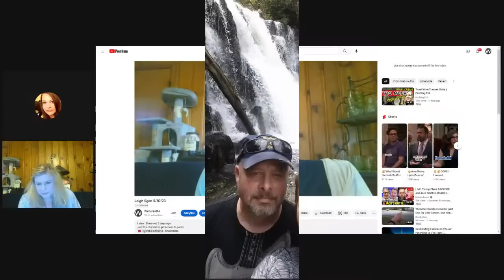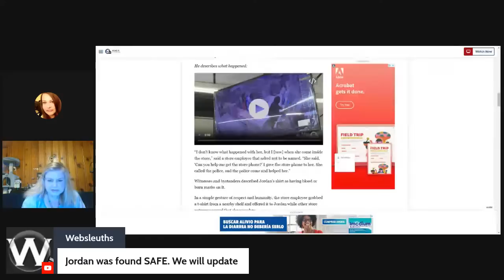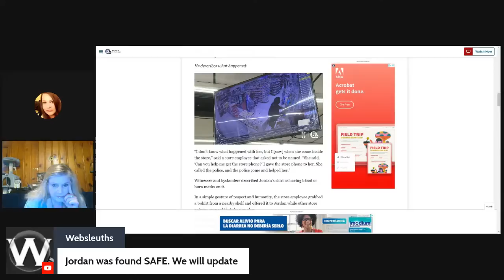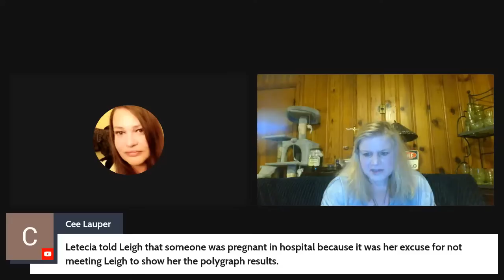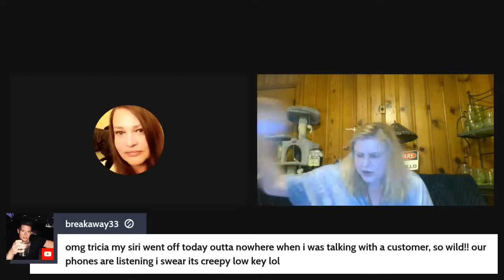Leigh Egan spills the tea on Letecia Stauch/It's Woo Woo Saturday Night.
OR
Six kids FOUND SAFE in Massachusetts
Missing E.M.T. FOUND SAFE. Lachelle Jordan is found safe
Tonight we play my interview with Crimeonline.com Leigh Egan. Good stuff let me tell you!
It's Woo Woo Saturday Night. We want your ghost/paranormal/metaphysical/Woo Woo stories!
5/13/23